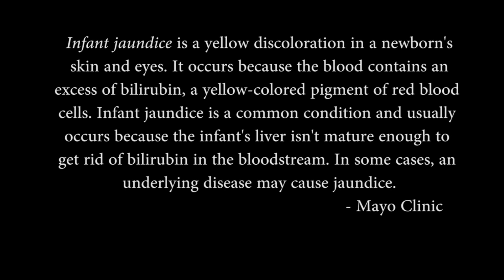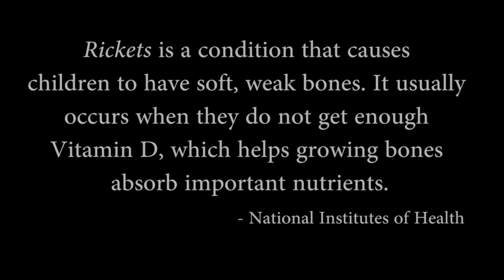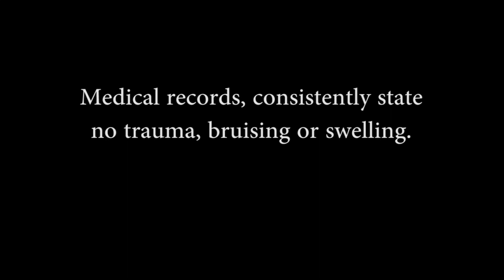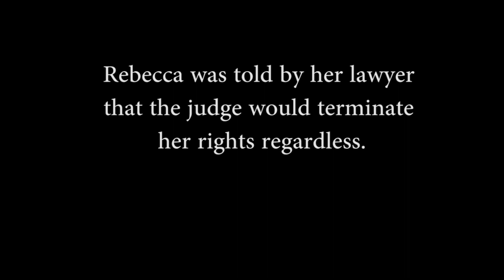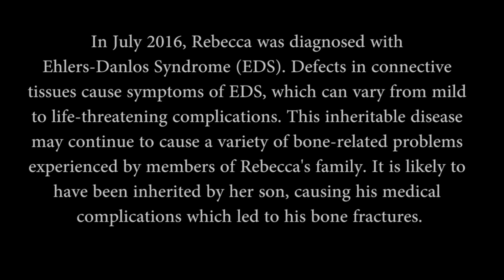Mother Speaks Out About Being Falsely Accused of Abuse against her Baby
In December 2013, in the State of Florida, Ms. Rebecca Wood gave birth to Javoni, a seven-pound baby boy with mild infant jaundice. Doctors assured her that jaundice was relatively common in newborns and told her that he would recover from the condition in a few days.

Although his health initially improved, his health deteriorated significantly within hours of receiving a series of several vaccinations just eight weeks later. He became very ill and he had constant diarrhea. Despite his mother following all of the pediatrician’s advice, instead of improving as one would expect, Javoni’s health continued to deteriorate. Doctors diagnosed him with various medical conditions, including metabolic bone disease.

After x-rays showed several previous broken bones, the parents were investigated by DCF (Department of Children’s Families) for alleged abuse.

There has been clear evidence throughout this case to support Javoni’s parents. His parents have obtained written reports from at least four separate experts, stating that Javoni not only suffered from rickets but also from a metabolic bone disease and had a family history of these conditions.

Despite this evidence, it appears that Child Protective Services have chosen to ignore the evidence and are adopting out this young baby to strangers.

If this is not bad enough, his parents have since been charged with neglect and abuse and are now facing the very real possibility of going to jail as a result